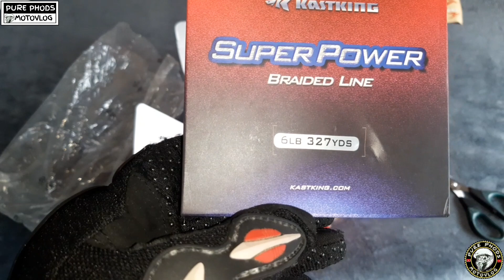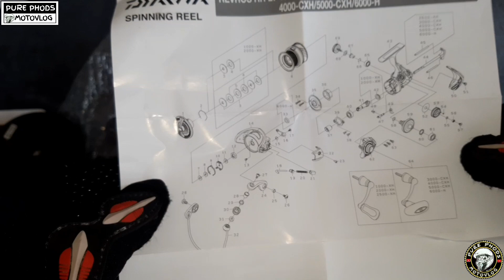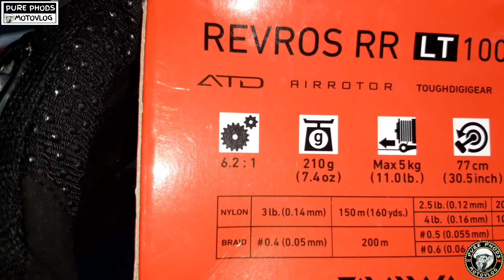DAIWA REVROS RR LT 1000 XH FISHING REEL FEAT CAPUNG 702 PENTA SERIES GEN 3 ULTRALIGHT FISHING ROD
Eto na ung papartner natin sa ating capung 702 penta series.. Daiwa revros rr lt 1000 xh.. Magaan at smooth..